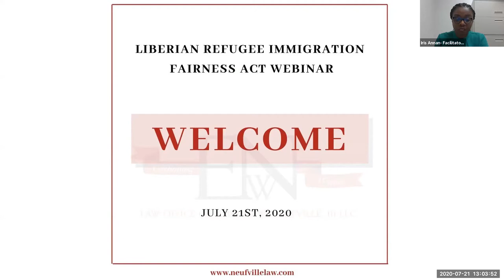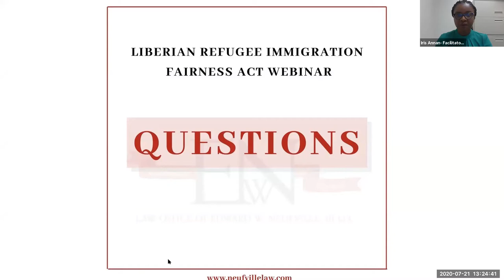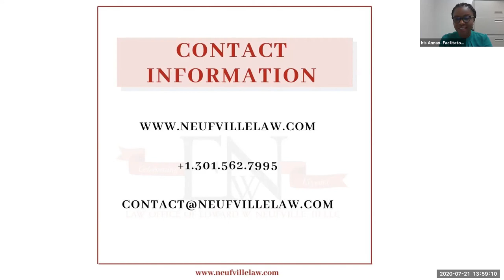Liberian Refuge Immigration Fairness Act Webinar ( Law Office of Edward W. Neufville, III LLC)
The Law Office of Edward W. Neufville, III, LLC presents a webinar discussing ~ The Liberian Refugee Immigration Fairness Act (LRIF).

LRIF presents a unique and time sensitive opportunity for Liberian citizens who arrived in the United States on or before November 20, 2014, to regularize their immigration status. If you missed our presentation please enjoy the encor presentation here with Attorney Edward W. Neufville III- Immigration Attorney, Speaker & Olympian

We discussed:
(1) The Liberian Refugee Immigration Fairness Act (LRIF) and whether or not you are eligible